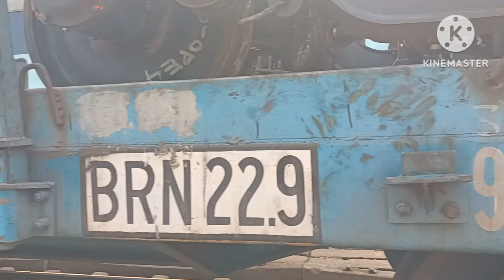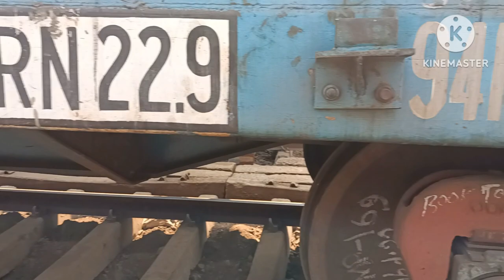BOGIE MOUNTED BRAKE CYLINDER SYSTEM. BREAK RIGGING PARTS.railwaymechanicalinfo.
BOGIE MOUNTED BRAKE CYLINDER SYSTEM. BREAK RIGGING PARTS.railwaymechanicalinfo.B.K.DUTTA.KHARAGPUR.